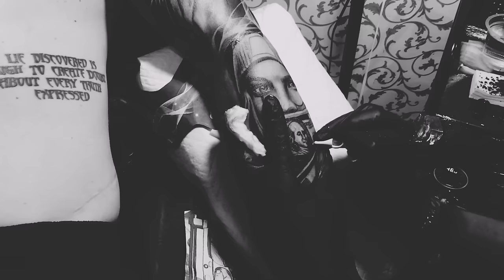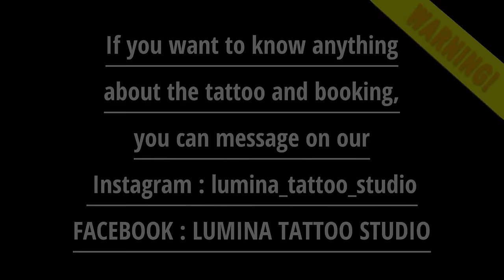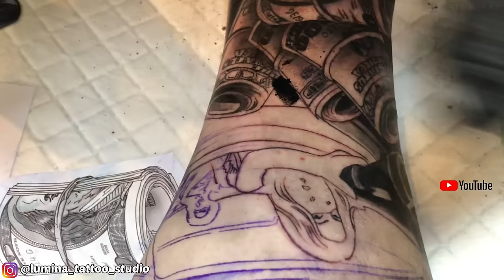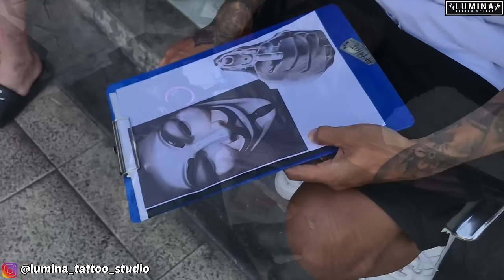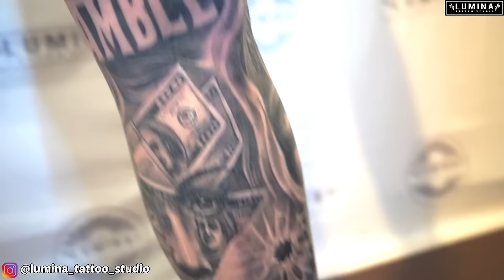MIRACLE HE DOESN'T FEEL PAIN FOR 20 DAYS WITH 6 ARTISTS - FULL BODYSUIT TATTOO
MIRACLE HE DOESN'T FEEL PAIN FOR 20 DAYS WITH 6 ARTISTS